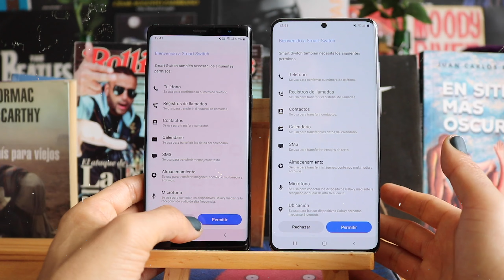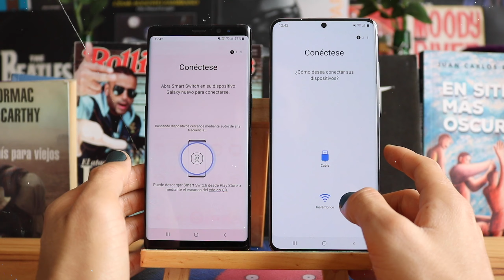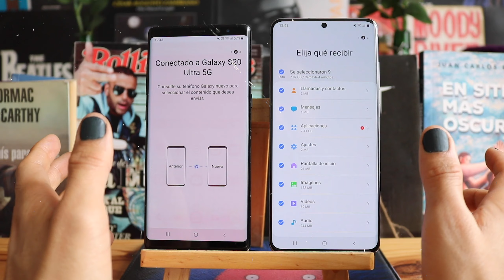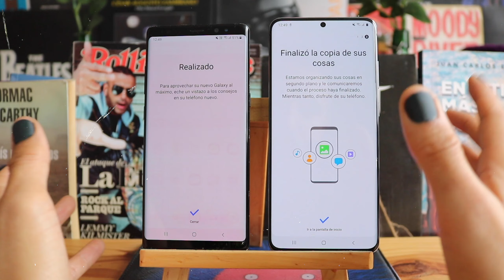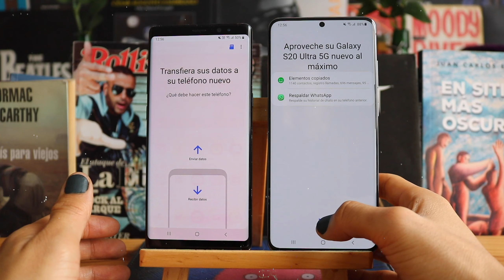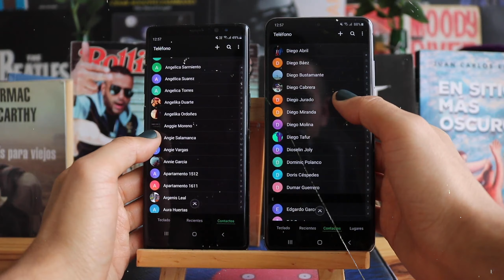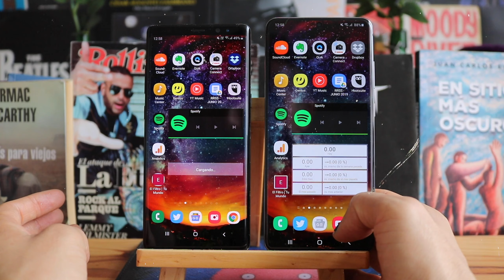Transferir la información de Samsung a Samsung